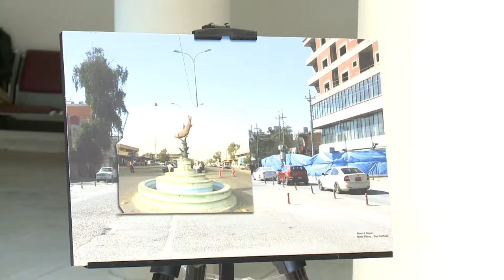گه‌رمیان....راپۆرت...47ساڵه‌ی به‌ قه‌زابوونی شاری كه‌لار